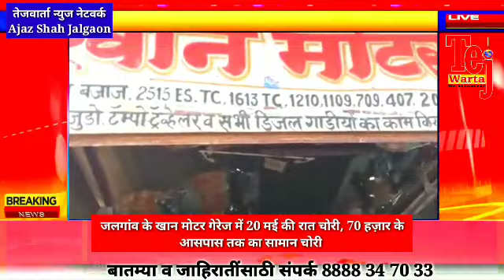जलगांव के खान मोटर गेरेज में 20 मई की रात चोरी, 70 हज़ार के आसपास तक का सामान चोरी